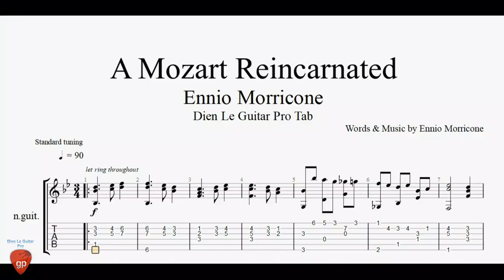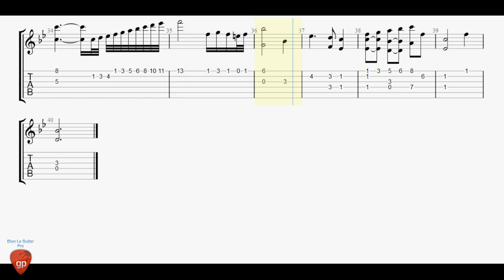Ennio Morricone - A Mozart Reincarnated - Guitar Lesson Tabs